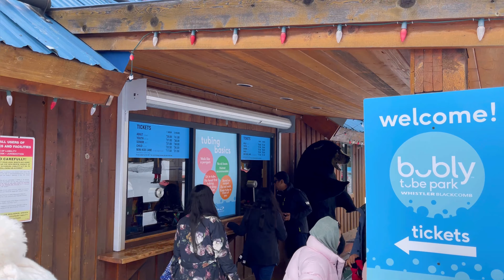Bubly tube Park in Whistler / Whistler/ Whistler gondola/ snow tubing/ /Whistler tour in winter/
Whistler is a town north of Vancouver, British Columbia, that's home to Whistler Blackcomb, one of the largest ski resorts in North America. Besides skiing and snowboarding, the area offers snowshoeing, tobogganing and ski jumping at the Olympic Park, a venue for the 2010 Vancouver Winter Olympics. The hub of Whistler is a compact, chalet-style pedestrian village at the base of Whistler and Blackcomb mountains.